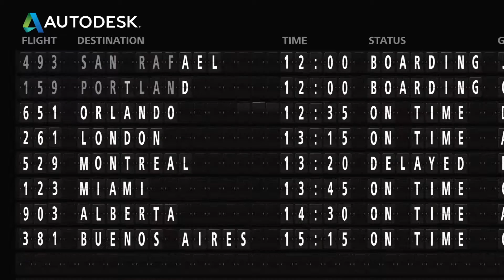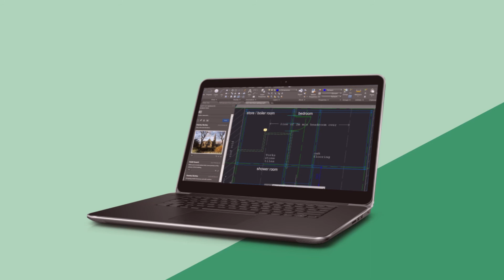Introducing AutoCAD LT Desktop Subscription (Spanish Subtitles)